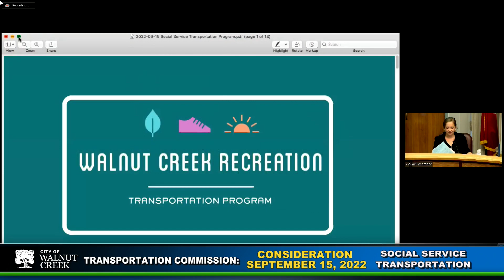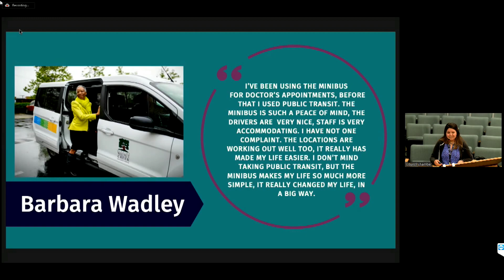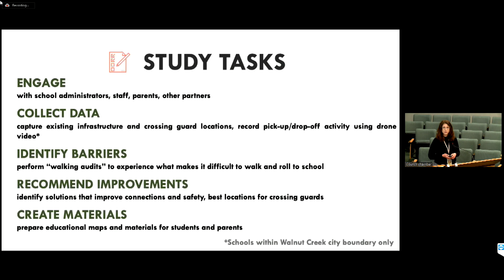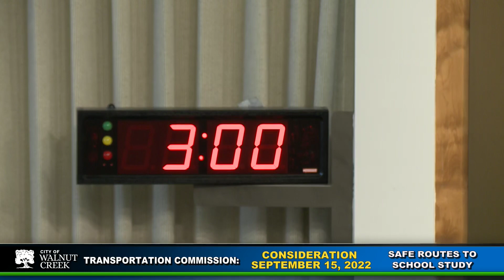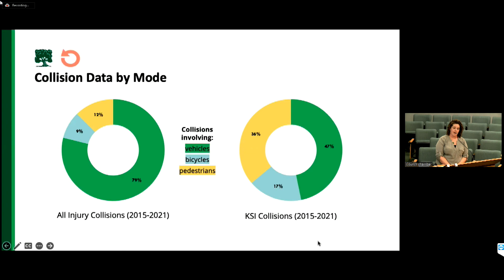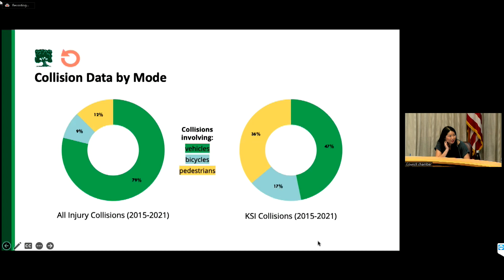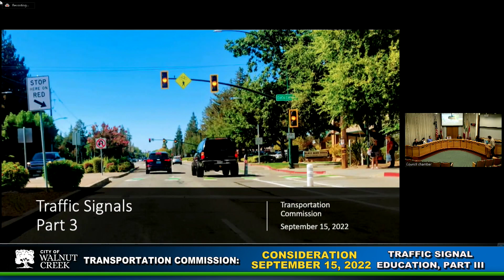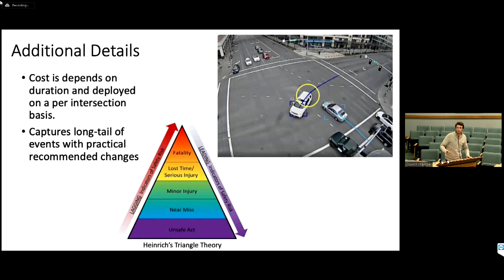Transportation Commission: September 15, 2022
The Walnut Creek Transportation Commission met in the Council Chamber of City Hall.